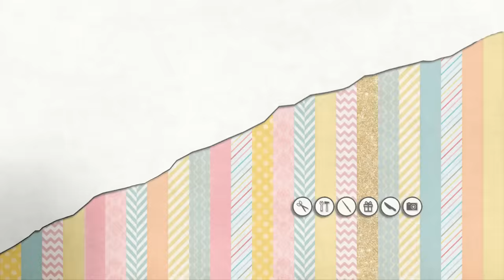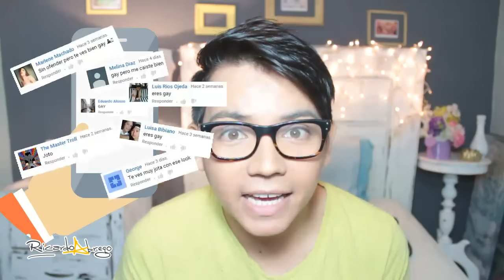Preguntale a RICARDO